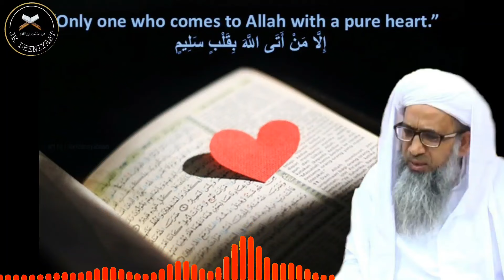Sahaba par Zulm o Ziyadati | seerat e Rasool ﷺ part 12 | Khutbat e Mufti Faiz ul Waheed sb Rh..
Seerat e Rasool ﷺ part 7
Khutbat e Mufti Faiz ul Waheed Sahab rahimahumullah